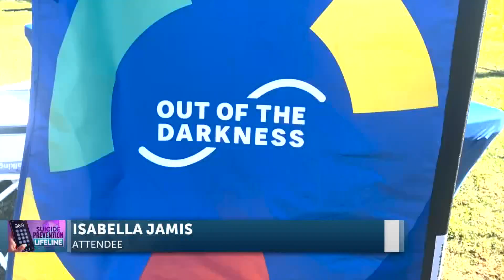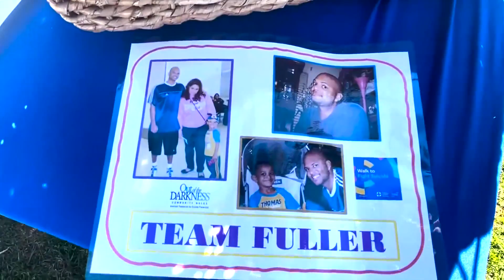Out of Darkness Walk in Goleta raises $16,000 for suicide research